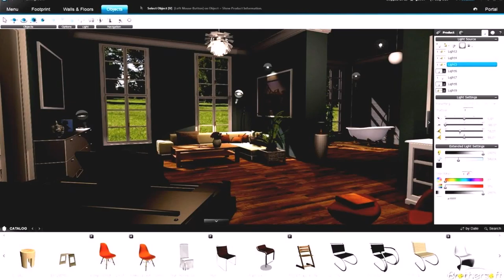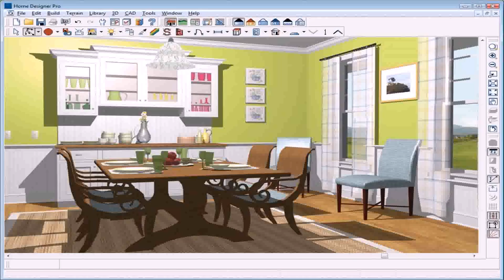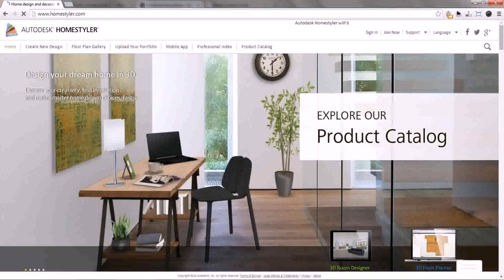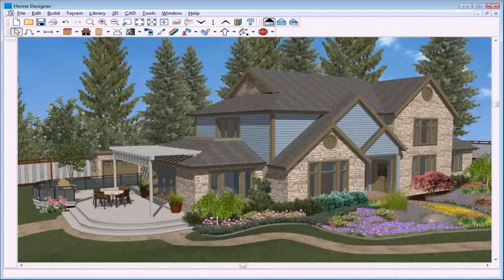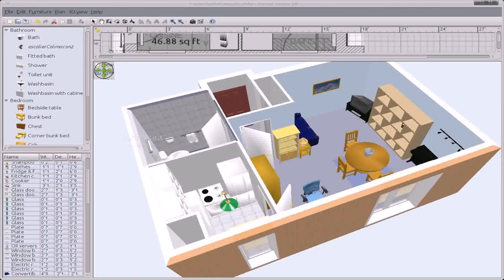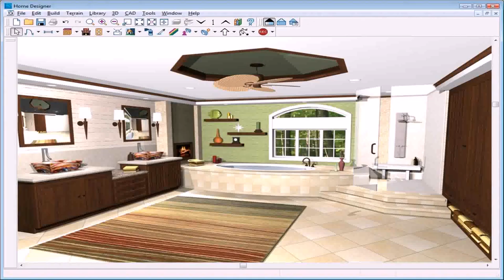3d Room Design Software Download (see description)